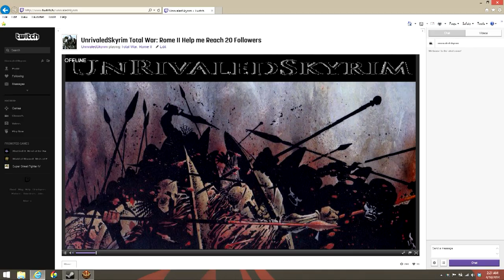Total War: Rome II Online Battle #27 Epirus vs Rome Shock Cav vs Praetorian Cav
I command the army of Epirus
My opponent, NortonAB, commands the army of Rome
Large funds
Rules were no artillery, no elephants, and max 6 cav